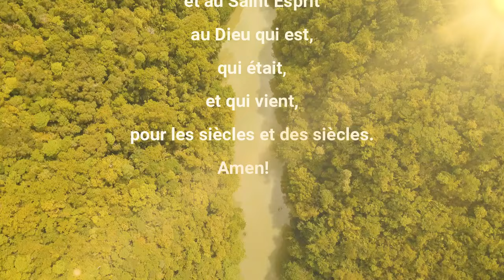LA PAROLE AU QUOTIDIEN JEUDI 11 AVRIL 2024